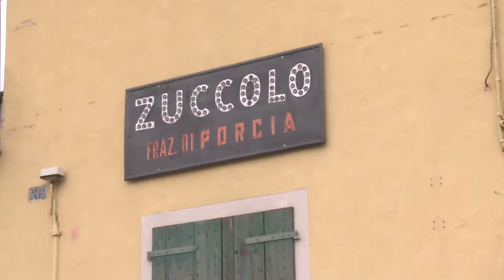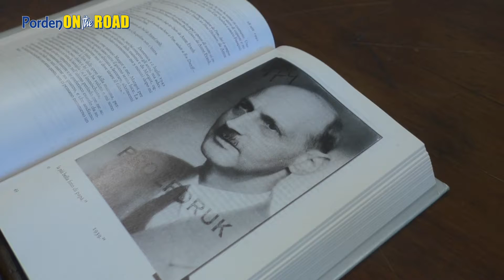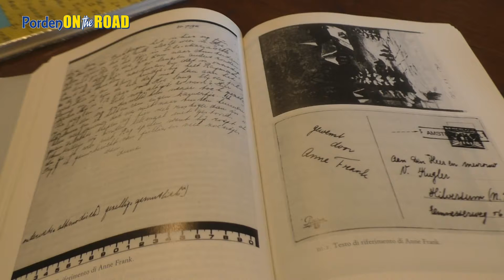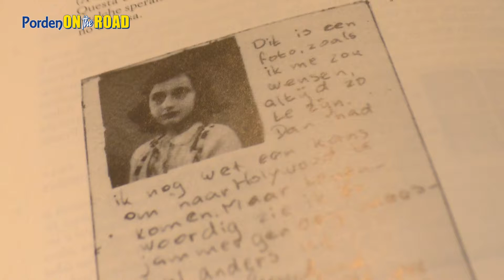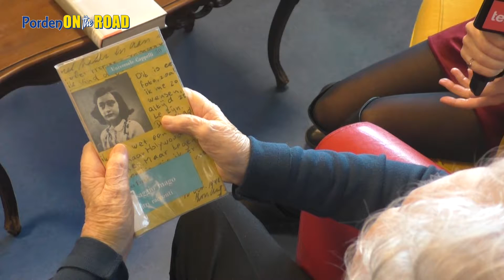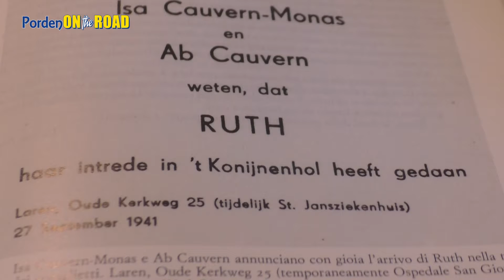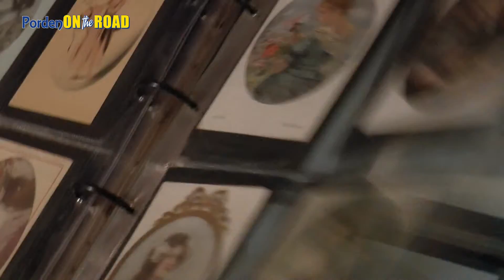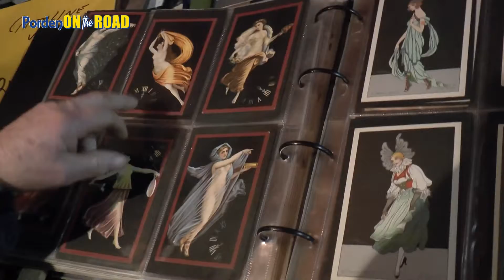Pordenontheroad - Puntata del 31 gennaio 2018